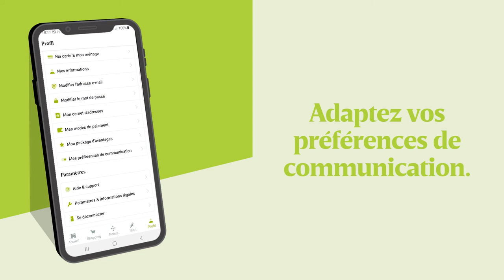Comment modifier vos données sur SuperPlus?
Trop facile ! Allez sur votre profil dans l’app MyDelhaize et faites défiler jusqu'à la section "Informations personnelles". Les données que vous pouvez modifier sont vos nom, adresse, date de naissance, coordonnées, mot de passe, langue et adresse de facturation et de livraison. Vous voulez passer à un autre pack d'avantages ? C’est aussi possible ici ! Faites votre choix parmi 3 packs !